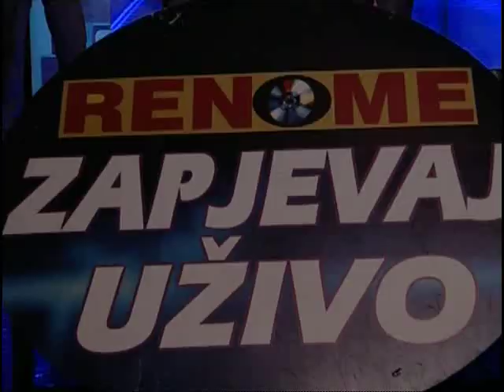Škola harmonike Miće Ivanovića i sinova - Mićina šetnja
Memorijal Miće Ivanovića na TV  "BN"-u. 22. maj 2009 god. Učenici s'leva na desno - Žarko Blagojević, Milan Nikolić, Goran Davidović, Nikola Djurić, Nenad i Predrag Ivanović, Milan Marjanović, Marko Ivanović, Aca Živanović, Mirko, Dragan Todorović - Žvakac.